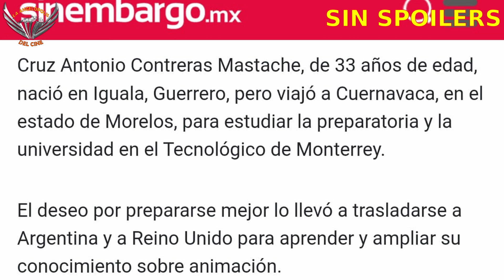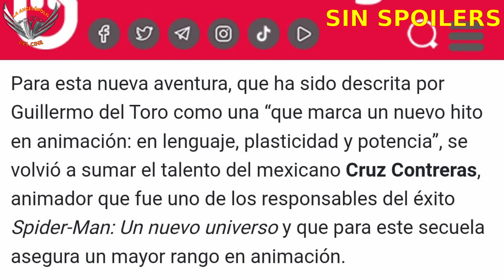SPIDER-MAN: ACROSS THE SPIDER-VERSE (2023) - Reseña SIN SPOILERS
Una joya de película. spidermanacrossthespiderverse es una joya en todo sentido. Más seria, mejor construida y con un tremendo amor al personaje, esta es una cinta de spiderman para ver y analizar con cada visionado.